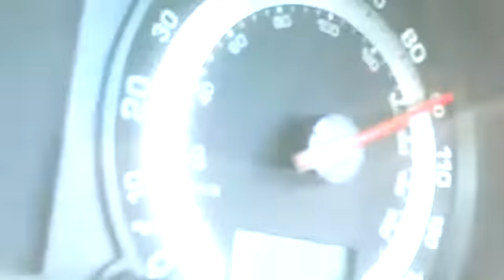Castle Combe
Castle Combe April